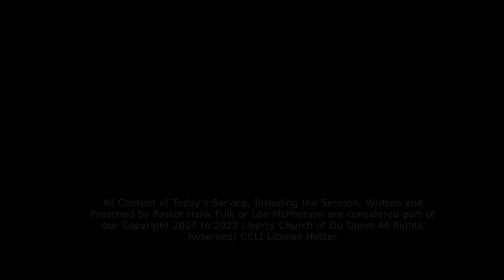Liberty Church Service 11/19/23 - Serving God With Gratitude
Hear Pastor Hank Fulk Share "Serving God With Gratitude" & Worship with our Liberty Worship Team.